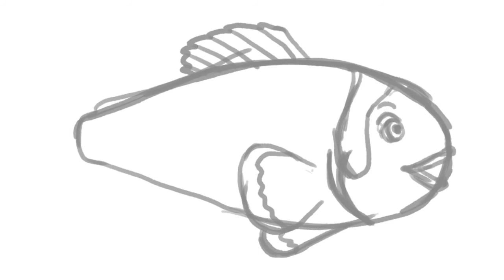How to Draw Samoa Flag - Drawing the Samoan Flag - Coloring Pages for kids | Tanimated Toys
How to Draw Samoa Flag - Drawing the Samoan Flag - Coloring Pages for kids is presented by Tanimated Toys.

This how to draw Samoa flag tutorial is perfect for any baby, toddler, kid or anyone else who wants to learn how to draw the flags of the world!

The simple drawings in this video makes how to draw a Samoan flag easy for kids to follow, and it’s fun to make kids art! How to draw for kids and Coloring for kids should be a fun and engaging activity, and this how to draw Samoa flag video aims to make it an awesomely great time for babies, children and kids! I hope you enjoy learning how to draw the flags of countries!

Itsy Bitsy Spider - Nursery Rhymes for Kids - How to Draw an Itsy Bitsy Spider - Learn Drawing

How to Draw a Doll House - Simple Drawings for Kids Art Colors for Kids - Tanimated Toys